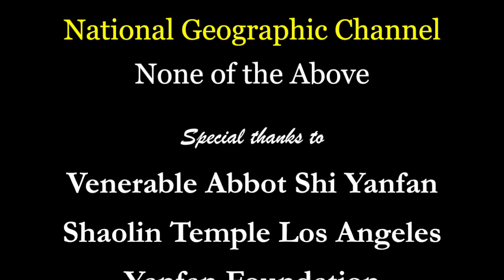None of the Above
"Defying Gravity"
Episode aired: Monday, April 28, 2014

Featuring: Venerable Abbot Shi Yanfan
34th Generation Ordained Shaolin Warrior Monk
Shaolin Temple Los Angeles
Yanfan Foundation

Venerable Shi Yanfan demonstrates the amazing feat of bursting a balloon through a pane of glass using a sewing needle.